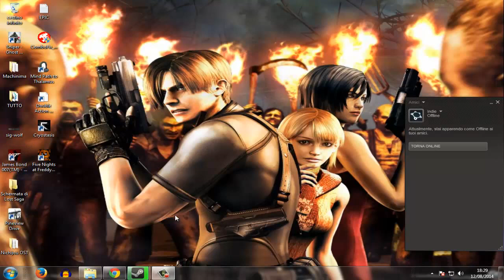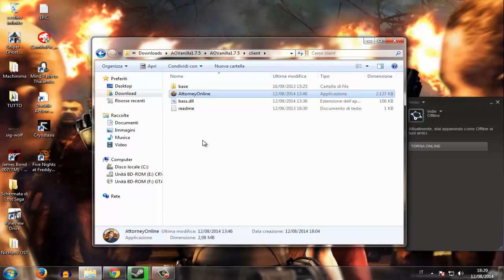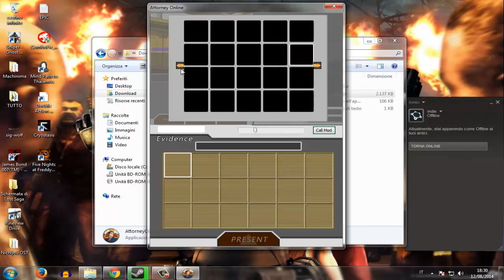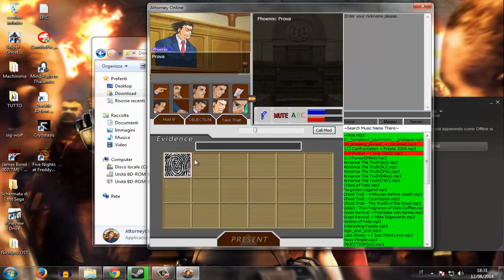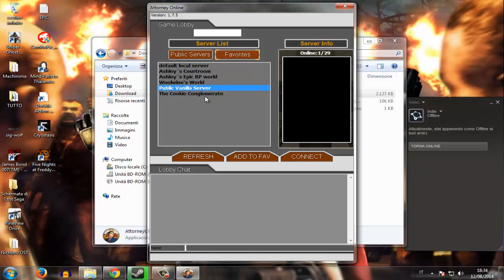TUTORIAL SU COME INSTALLARE ACE ATTORNEY ONLINE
Salve a tutti, eccomi qui con un piccolo tutorial dove vi spiego brevemente che cos'è Ace Attorney Online